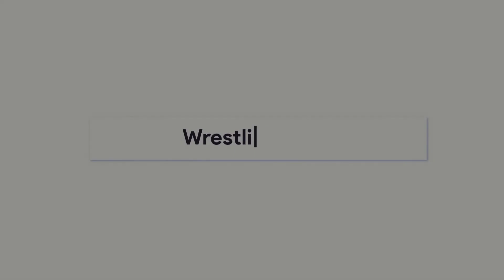DAS sind die AEW-Games! Ehemaliger WWE Superstar vor Comeback? (WWE News, Wrestling News)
- Spotfight 2020 -